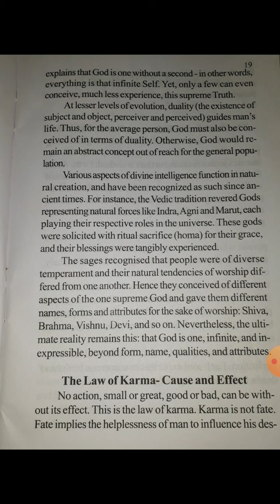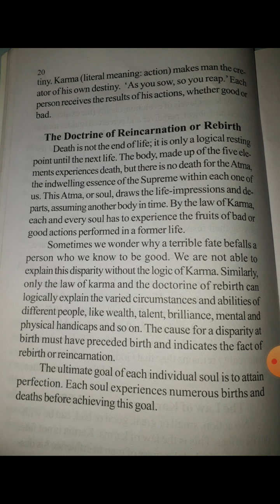11 Value Education,Ch-2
Fundamental Doctrines of Sanatana Dharma,Part-2